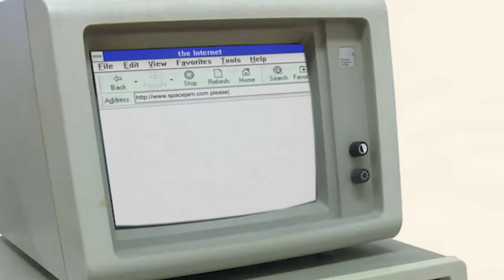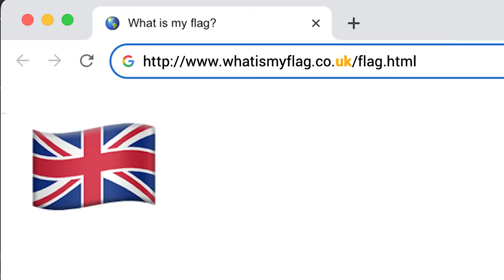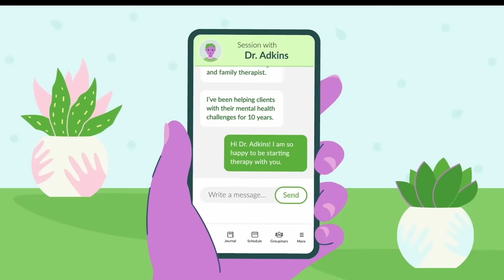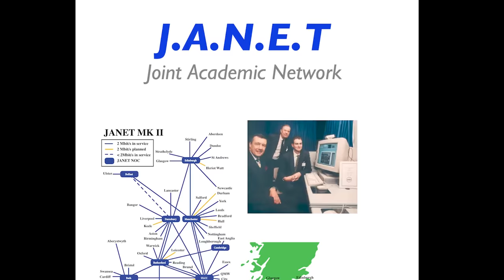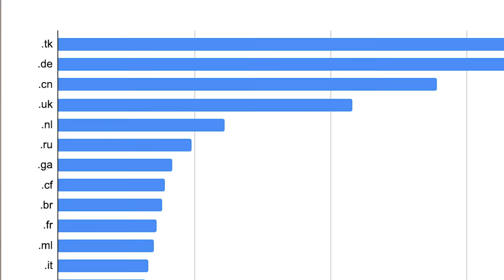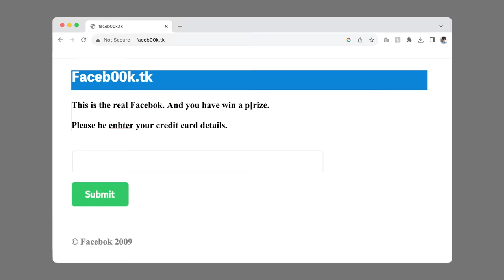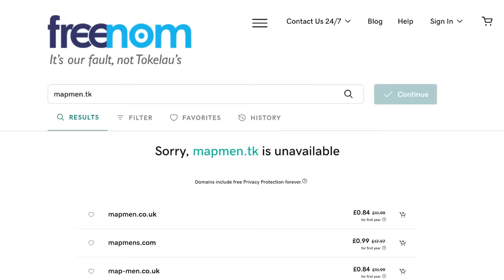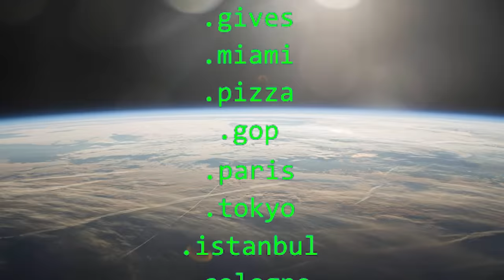You'll never guess the most popular internet country code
Have you ever stopped to think why the two-letter country codes in the world's websites are what they are? We have*, and it turns out it's a fascinating tale with a lovely detailed map to stare at.

* Actually, it was Jonathan ('flocky') Flockton who suggested it, and it was a really good idea. Thanks Flocky!

SEE NEW EPISODES EARLY, AND BEHIND-THE-SCENES EXTRAS...

Edited by
JAY FOREMAN

Runner
ABBY TIMMS